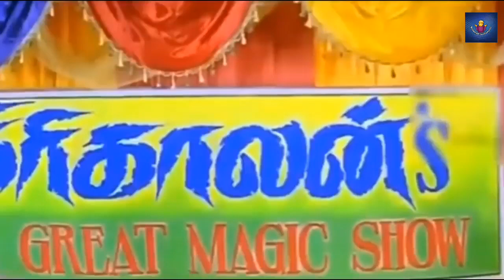Modiji Dance For Pushpa Movie Song🤣😂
Pushapa Movie Song Troll Tamil.

PM Modi Dance For Pushpa Song